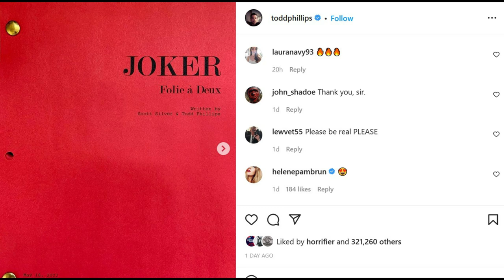Joker 2 | Sequel Confirmed + Potential NEW Plot Details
A script for Joker 2 was revealed online and confirmed the sequel was at least ready to go with a script. Joaquin Phoenix was seen reading it as well, which means he should be back as Joker. Joker 2 could follow a few ideas like introducing Harley Quinn, exploring two Jokers, or a new villain that challenges Joaquin. Joker 2 is confirmed and that's what is official so far!